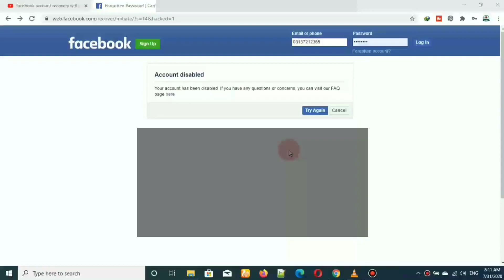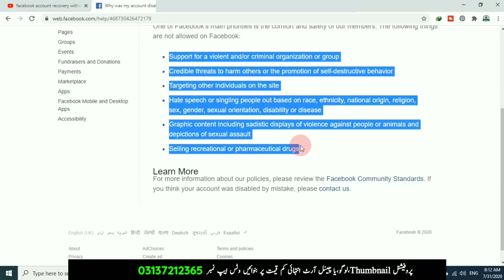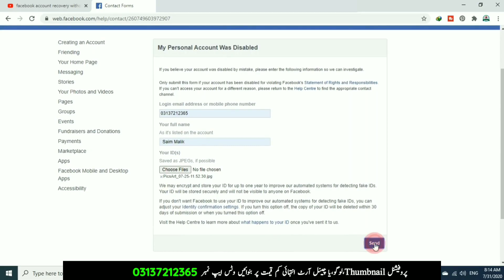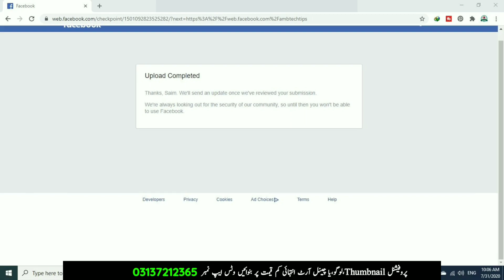How to recover facebook account in 2023 | Facebook Account Recover Kaise Kare | Facebook Recovery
My name is M Javed Saim w2 and this YouTube channel is about helping you, the creator, build your online presence on social media and make lots of money in the process so you can turn what you want into a job and business.

Thanks.

If you want any video from me then comment, I will upload that video.